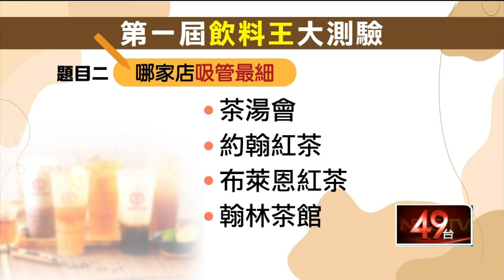哪家吸管最細？ 超夯「飲料王測驗」爆紅網瘋傳 掀手搖達人爭霸戰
台灣手搖店品牌超多，現在網路上出現一份「飲料王大測驗」，專為手搖愛好者特別設計，就是要測試看看，您是不是達人，而題目相當逗趣，像是哪間店珍珠大小跟其他家不同，就連吸管粗細也能變成考題。